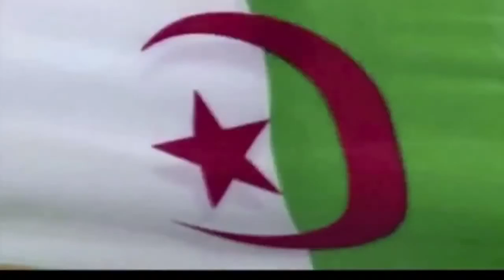Fußball, Fußball über Alles!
Audio: Ich hab eine Fahne - Deichkind feat. Das Bo

wmkritik dot noblogs dot org